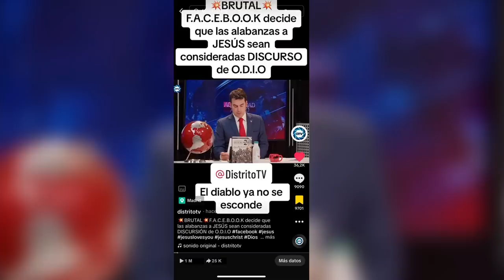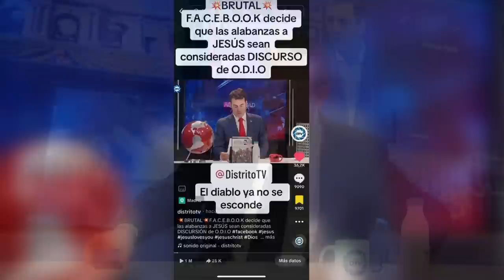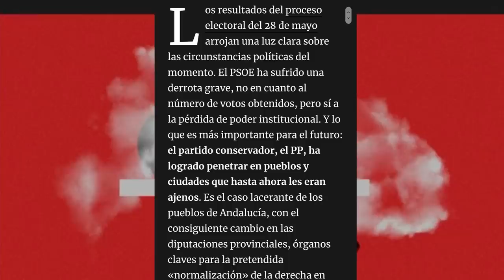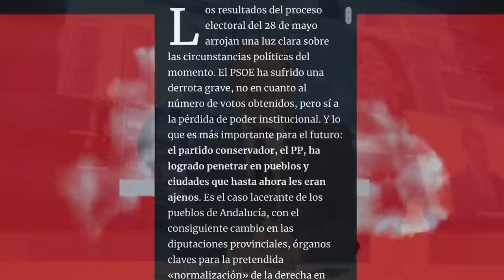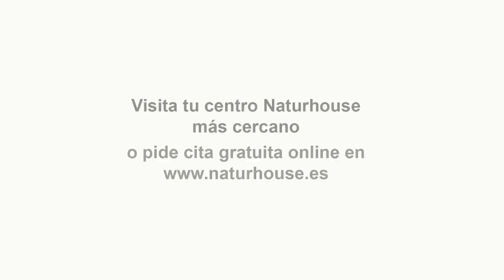EL PSOE de Sánchez VUELA POR LOS AIRES! ¡HISTÓRICOS SOCIALISTAS CALIFICAN 23-J DE ILEGÍTIMO!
Hoy en el programa de Los Intocables hablaremos de como el PSOE vuela por los aires, de cómo los propios socialistas califican la convocatoria del 23-J de ilegítima. Hablaremos también de como VOX tiende la mano al PP para echar a Fernández Vara. Por último comentaremos las últimas novedades de Inés Arrimadas y de como puede afectar su salida de la política y la creación del nuevo partido de Macarena Olona. Nos acompañarán Almudena Negro, Manuel Bernáldez y Carlos Paz.